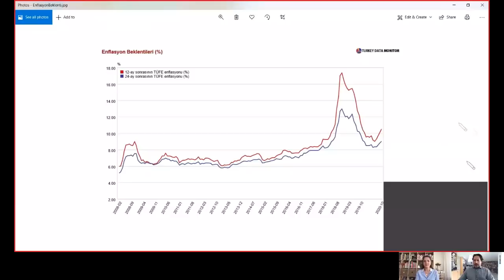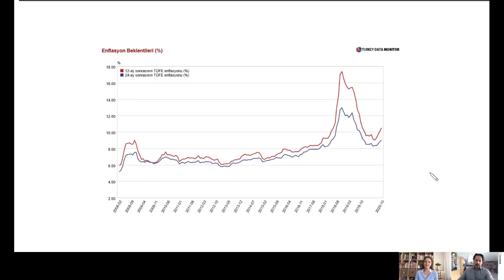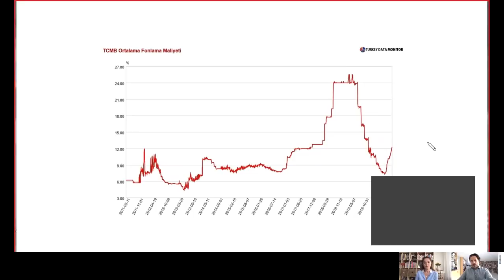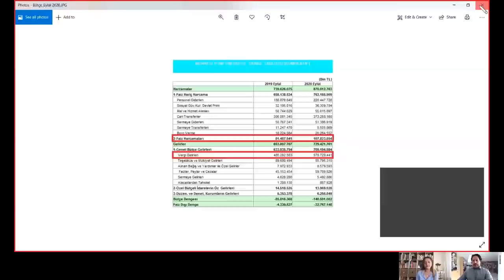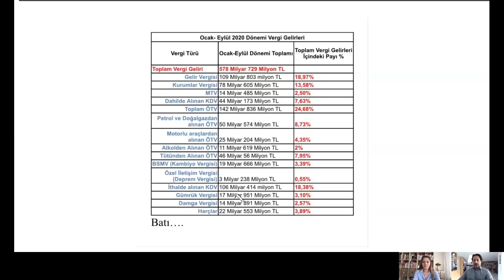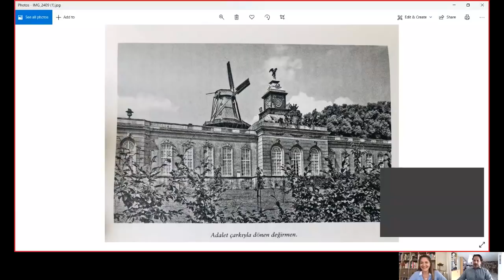HIZLI EKONOMİ 6.BÖLÜM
Hande Demirel ve Doç. Dr. Evren Bolgün Hızlı Ekonomi’nin bu bölümünde, "Yeni teşvik paketi neler getiriyor?", "Karadeniz'deki ilave gaz rezervinin ekonomiye etkileri nasıl olacak?", "2021 Bütçe Teklifi'nin detaylarında hangi başlıklar öne çıkıyor" konuları konuşuluyor.